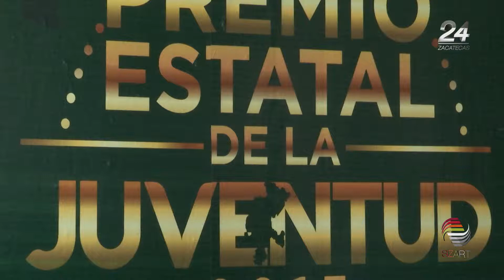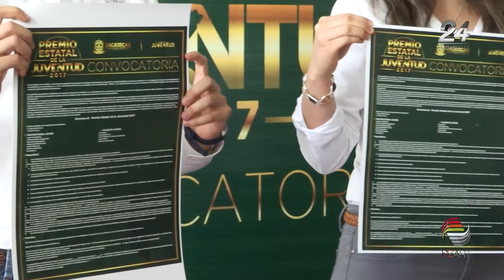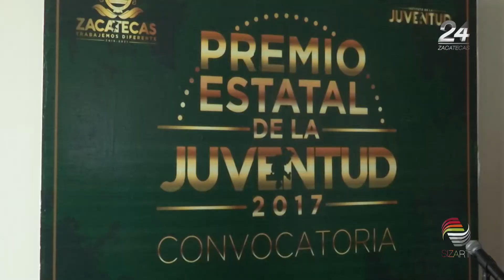Convocatoria premio juventud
Lanzan convocatoria del Premio Estatal de la Juventud 2017.